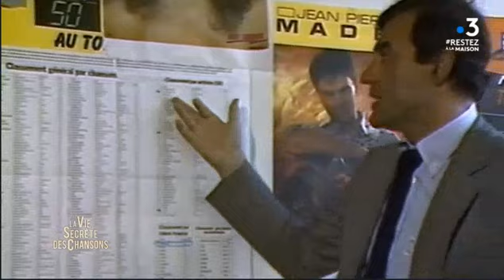La Vie Secrète des Chansons Jean Pierre Mader Macumba